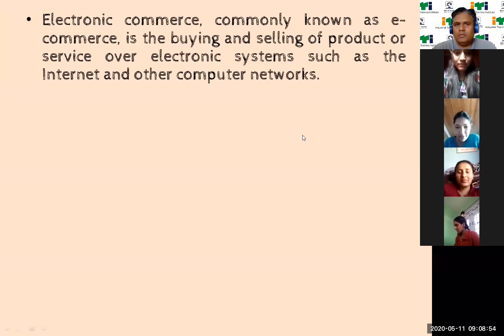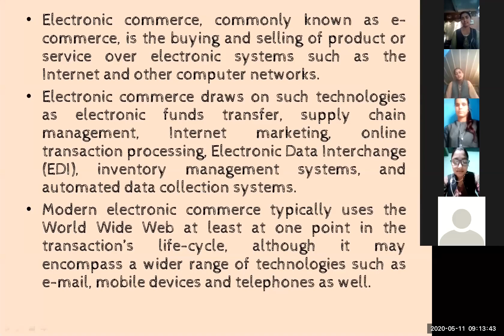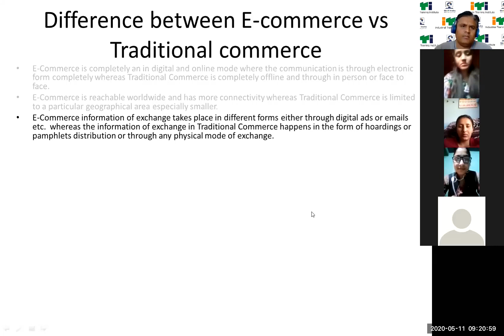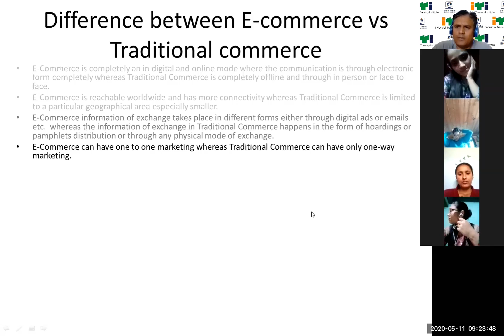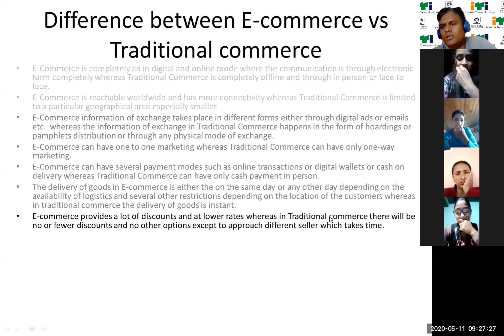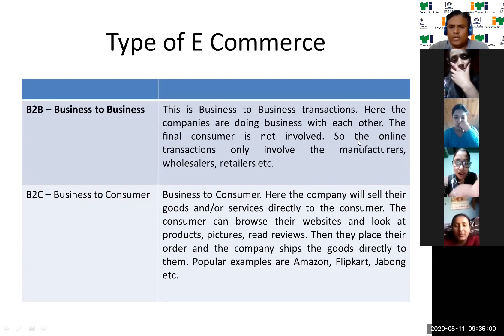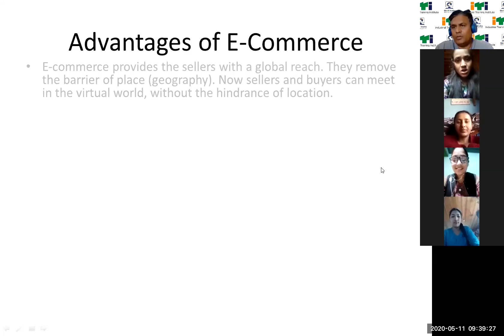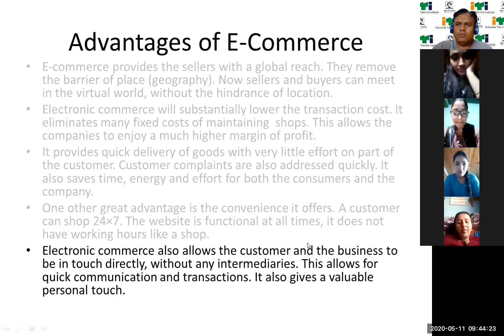Introduction to E-Commerce